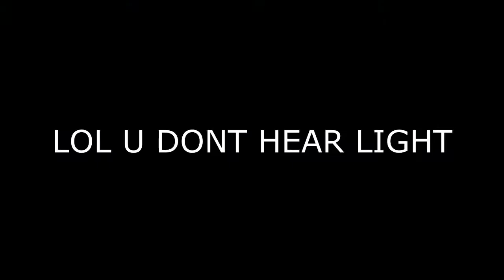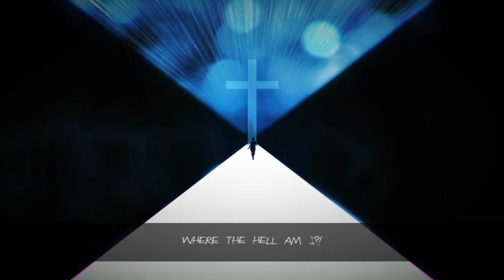I Ain't Scurred of No Plant Man! - Haunted Memories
You don't scare me, you spriggan-ficus motherfucker!

Every time we wake up on the other side we have a small chance of falling in to never ending dream. Honestly -- which side is the

true one? We wake up in our beds, but is it possible to remember second awakening?

You remember well what you have done in your dream, what happend, who was there and what was your goal or desire. Yes, but WHEN

you have woke up? When you have crossed the barrier? How you have entered that world and why it often ends in some sort of

tragedy, that pushes you out? The only thing that left are memories of dream. Shattered memories, Haunted Memories.

Now you have a chance to visit this haunted realm consciously, but you have to be warned. Remember -- once entered, can't be left.

To the very end of your sanity, all six episodes of Haunted Memories are going to show you that sometimes darkness leads to

light.

Reveal past, present and future of your fate
Meet others who have fallen into the realm. Help them or condemn to eternal dreaming.
Discover what really happend to Mark Slender and why he let you out from his nightmare.
Explore immersive world directed in 100% by original „Haunt" team. Each episode will take you to next fragment of Jacks memories.

Green Park is only a vestibule to Slender family residence and true fear of main characters.
Breathtaking visuals and audio design.
Episodes are divided to „Collector" and „Adventure" types. Each provides unique gameplay elements, therefore both of them meets

in one place: you always have to survive and watch your back!
Old-school combination of puzzle and action elements forces you to think, run, feel or even kill. Sometimes you will have to do

all these things at the same time!
OST complemented with tracks from „Fruhstuck" discography!
Stay in darkness...
...or live and lead to Light.